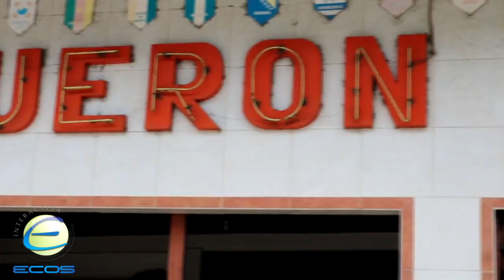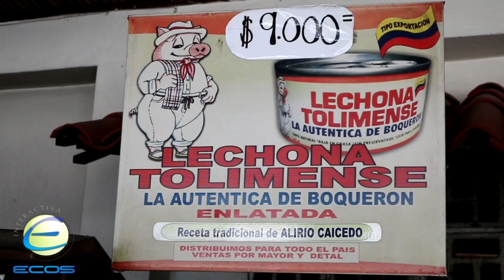Futuro del Restaurante Boquerón depende del acceso a la nueva vía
La empresaria Yaneth Caycedo, líder del sector turístico, advierte que su negocio quedó en medio de la antigua y nueva vía a Cajamarca y necesita un acceso para mantener su tradición.